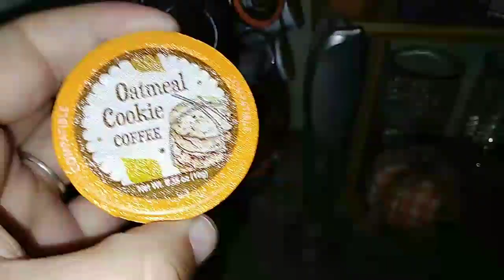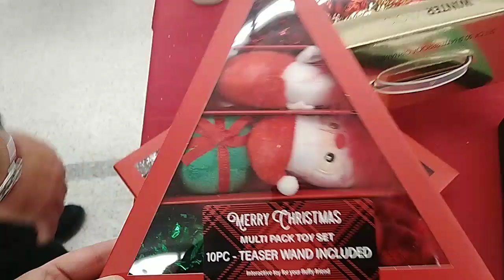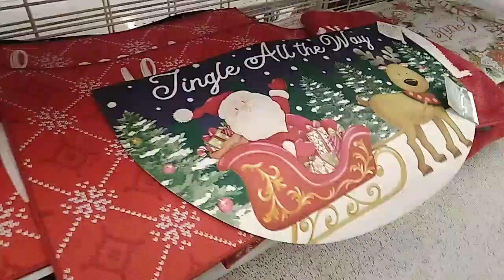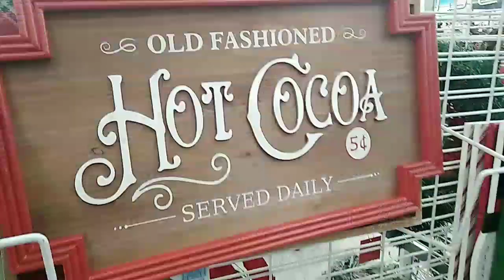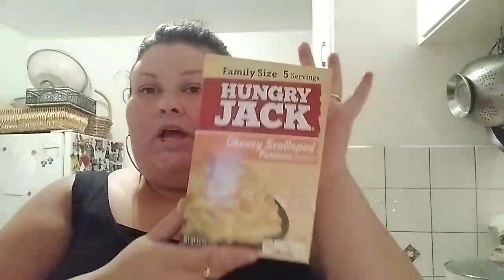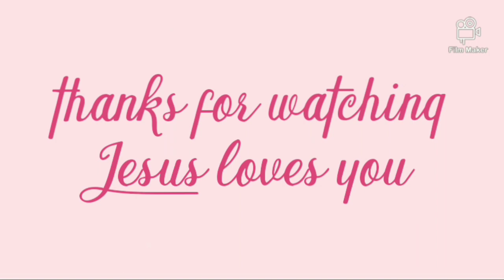Christmas Browsing at Ross/Deep cleaning and organizing my frige/Getting my kitchen together 🙏❤️💚🥰